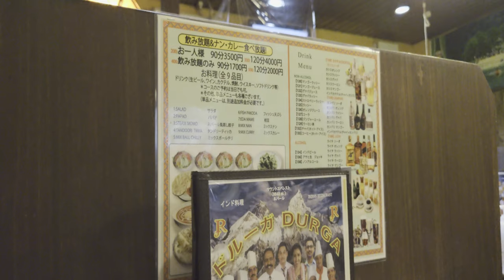【ネパールカレー】 4K DRUGA ドルーガ カレーランチ ホットチャイ付き with Sony XPERIA1 Ⅱ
DRUGA ドルーガ 1号店 名古屋市